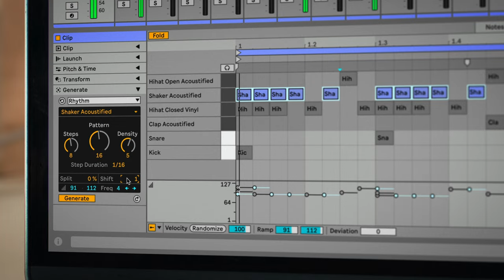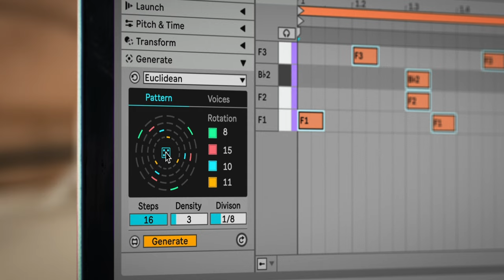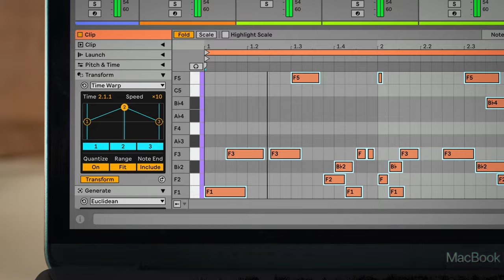Ableton Live 12: MIDI Tools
See how you can kick-start ideas instantly with Live 12’s new MIDI Generators, then spin them in surprising ways with Transformations.